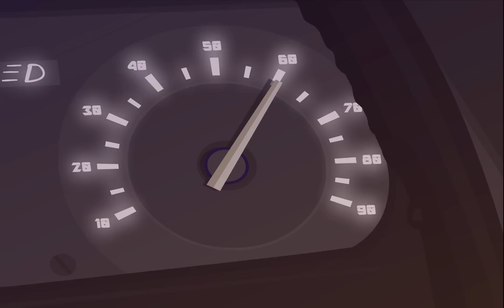Tirrel (Cerberus) - Buck to the future - Loop | 1080 HD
Future-lookin' Tirrel's creation from 2013.
Looped 5 times here.

Author's description:
"Lookin' cool while not getting anywhere at all.
Probably because traffic doesn't allow you to get to 88"

1872x1080, 25 fps, remastered audio